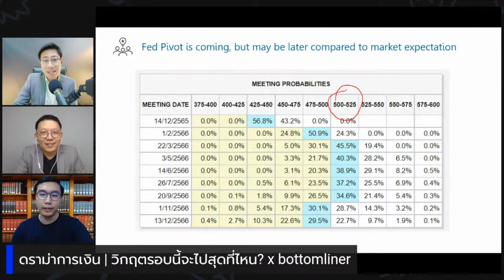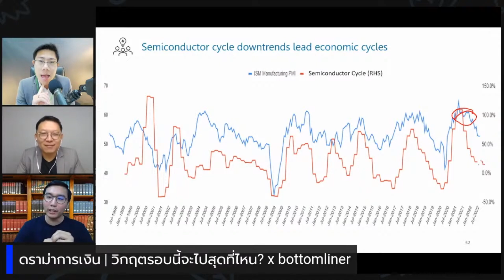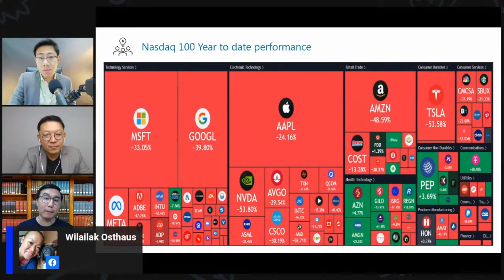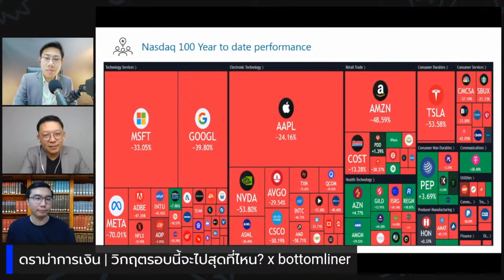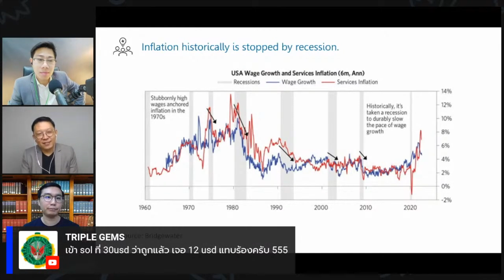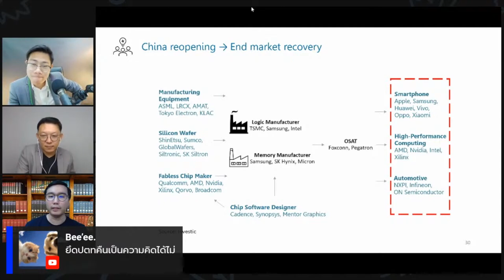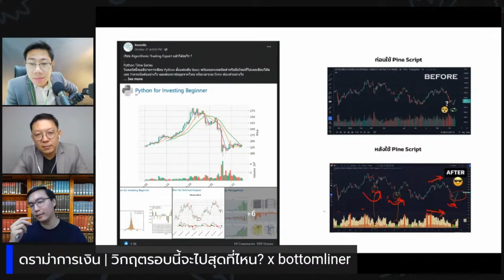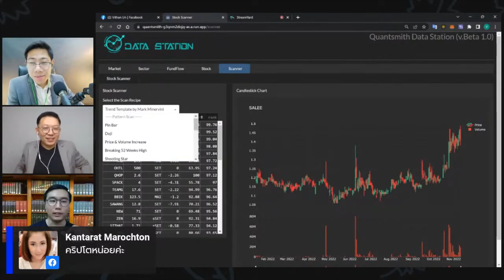เราอยู่ในวิกฤตแล้ว! ตลาดจะพังหรือไม่ และ ต้องลงทุนอย่างไร อะไรจะมา?